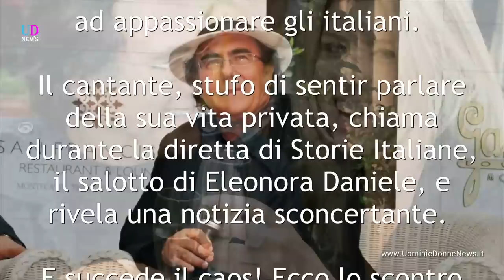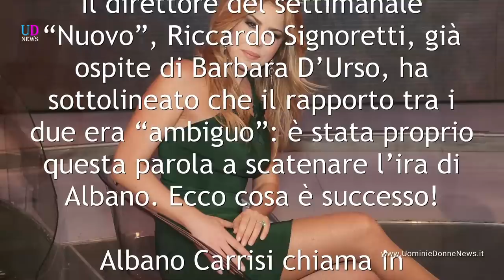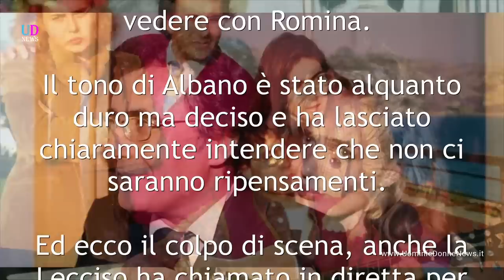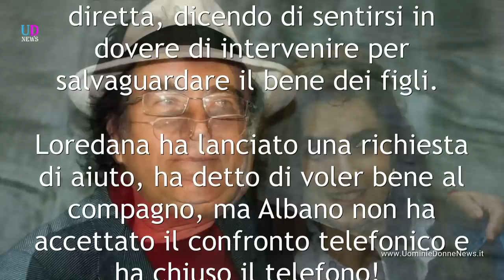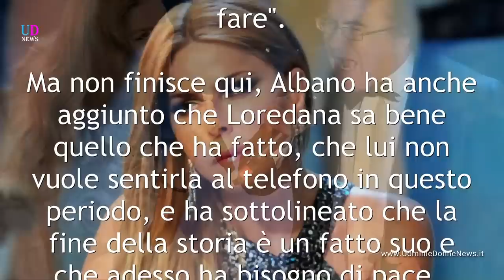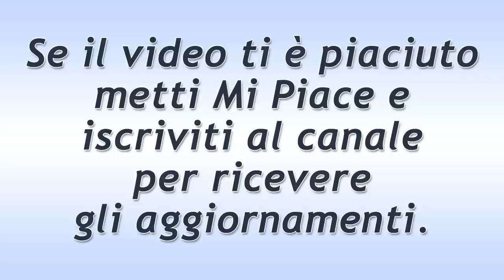Albano contro Loredana Lecciso. Il violento confronto in diretta!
Il gossip tra Albano, Loredana Lecciso e Romina Power continua ad appassionare gli italiani. Il cantante chiama durante la diretta di Storie Italiane, il salotto di Eleonora Daniele, e rivela una notizia sconcertante. E succede il caos! Ecco cosa è accaduto durante la diretta!